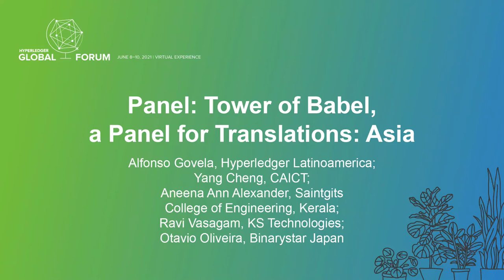A Panel for Translations: Asia - Alfonso Govela; Yang Cheng; Aneena Ann Alexander; Ravi Vasagam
Panel: Tower of Babel, a Panel for Translations: Asia - Alfonso Govela, Hyperledger Latinoamerica; Yang Cheng, CAICT; Aneena Ann Alexander, Saintgits College of Engineering, Kerala; Ravi Vasagam, KS Technologies; Otavio Oliveira, Binarystar Japan

Our Hyperledger Community has +73,000 members in 180 meetup groups in 81 countries, and the largest number of tools and applications of DLT, distributed ledger technology. Its documentation, courses, and seminars, however, are still in English, a language 80% of the world population do not speak. This Panel is a Call for Translations. We believe that to translate is to include, to understand, to learn, and to save. Hyperledger Latinoamerica hosts this forum to review worldwide experiences translating Hyperledger Fabric and explore future strategies to engage more translators. There are two sessions. This one on Asia reviews 4 languages: Chinese, Malayalam, Tamil, and Japanese. Tower of Babel is a collaborative complement to the important efforts of Hyperledger Fabric Documentation Working Group.